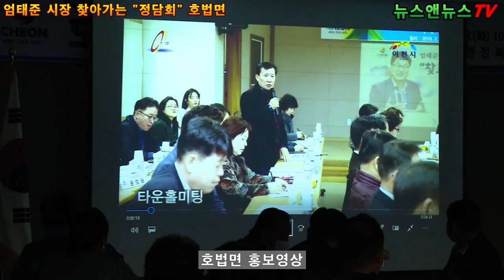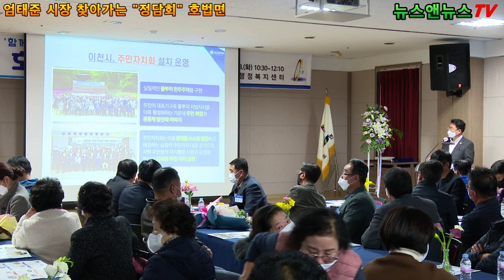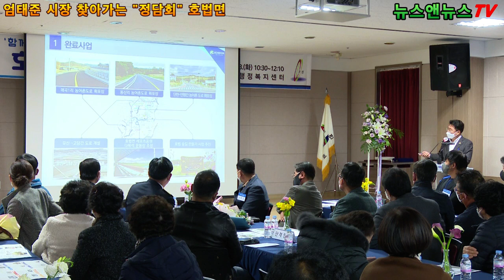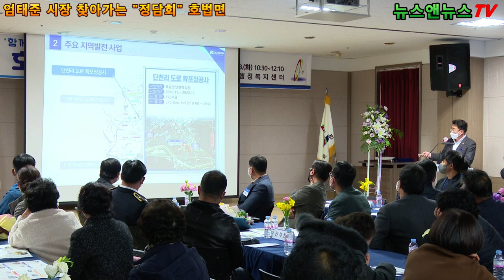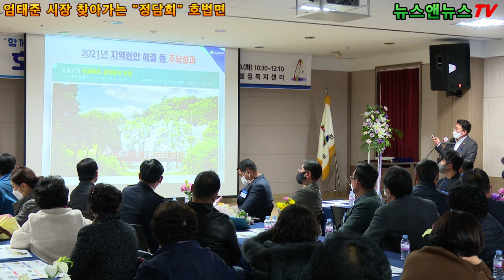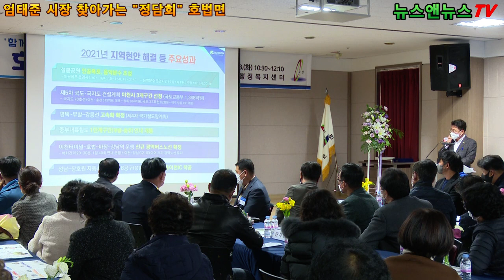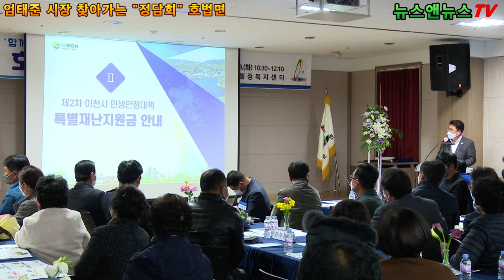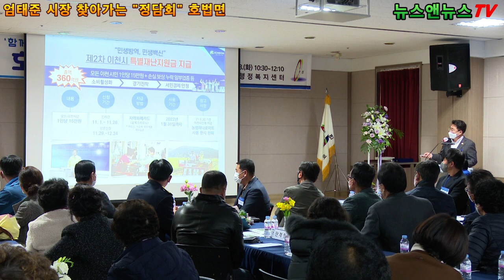엄태준 시장, 찾아가는 "정담회" 호법면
[배석환 기자]